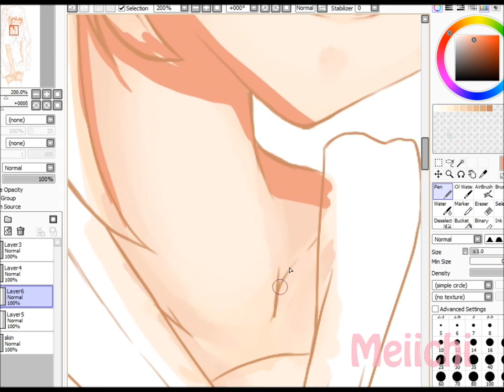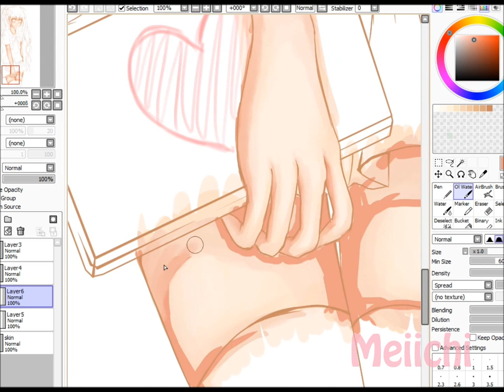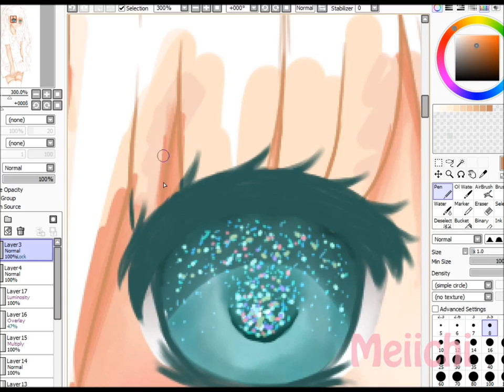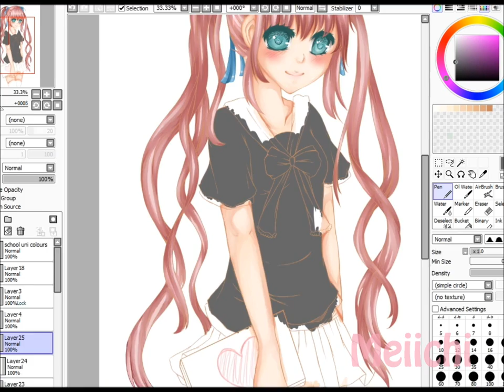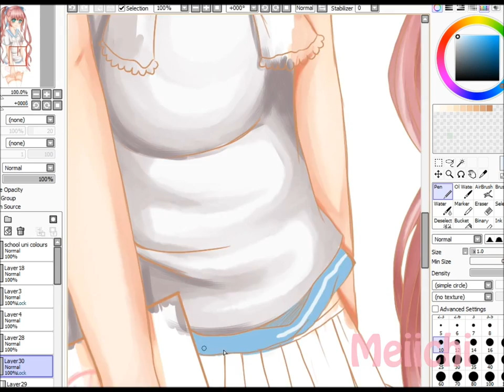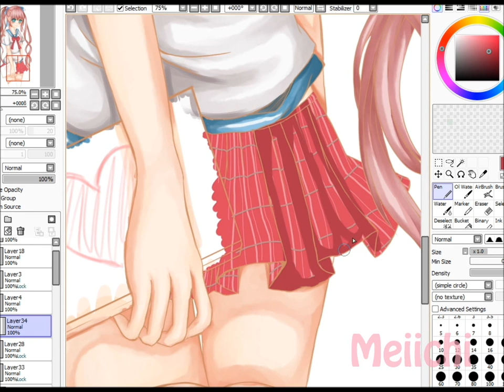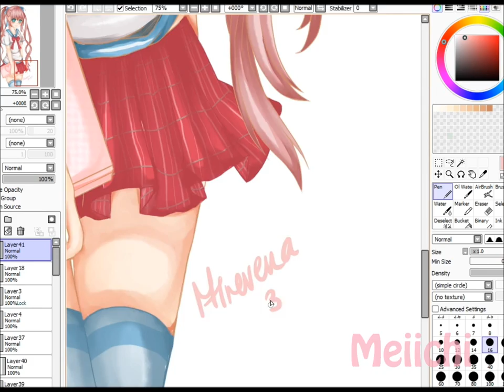Love Letter CG Paint Tool Sai Speedpaint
Songs:
Ailee - Heaven
IU - Good Day

second speedpaint^^
Most of this was done on livestream..

I dont know what else to say
um

oh when I tried saving it as a .png it was such a pain. Like a window should come up when you've saved it right? nuh uh, doesnt work for me
tool me ages to get it into gimp and do it right.
Like I exported it as a .psd which works on gimp, but all the colouring looked messy and it was all out the lines, I was just like, uh?
theres this really weird . file which actually worked, so thanks for that;)

sai, go sort yourself out.